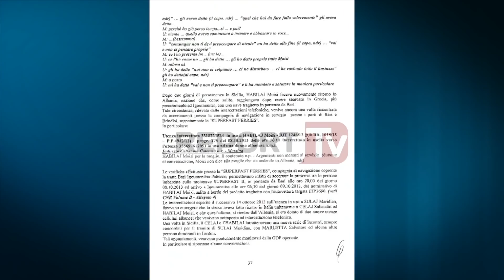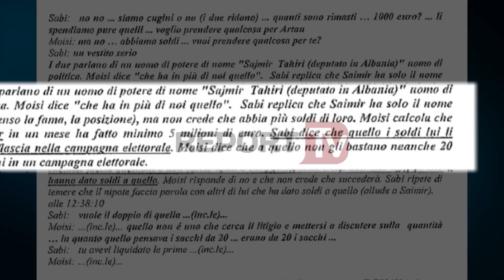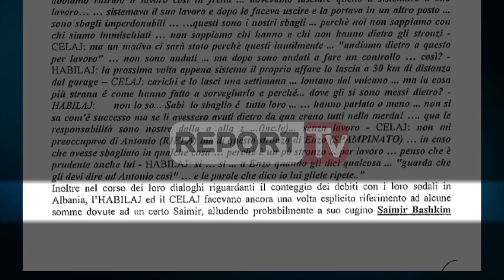Dosja e plotë, Florian Habilaj 'Më thirri shefi i madh në Tiranë'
Zbardhet dosja 460 faqe e palës italiane për bandën e trafikut të drogës dhe armëve nga Shqipëria në Itali që drejtohej nga Moisi Habilaj, teksa në të autoritetet italiane kanë dokumentuar edhe përgjimet e bisedave telefonike mes anëtarëve të bandës.
Më datë 6 tetor 2013, Moisi Habilaj së bashku me Maridian Sulaj dhe Eneo Sulaj kanë udhëtuar nga Igumenica drejt Brindisit, teksa një pjesë të rrugës e kanë bërë me makinë.

Gjatë udhëtimit koka e grupit Moisi Habilaj ka zhvilluar një bisede telefonike me vëllain e tij Florian Habilaj që ndodhej në Shqipëri. Gjatë bisedës Florian Habilaj i rrëfen të vëllait se do takohet në Tiranë me “shefin e madh” për të diskutuar problemet me të cilat është përballuar së fundmi grupi kriminal

Moisi Habilaj: Ka noi rezultat?
Florjan Habilaj: “Isha në Tiranë, shefi i madh kërkoi të më takonte për të folur për situatën. Është cështje ore, mos u dëshpëro mos u shqetëso është cësthje ore për sa i përket sasive të drogës që do të nisen në Itali. Më tha ata e kanë bërë në rregull, perse duhet ti telefonoj.  Shefi i madh e telefonova ate ne celular, dhe i thashë që nuk duhet të implikohej e ti linte, ai u përgjigj duke u justifikuar, jo kendej jo andej.  Kjo persa i përket të tjerave, cfare ke për të bërë bëje shpejt, gjithsesi nuk duhet të shqetësohesh për asgjë më than ë fund shefi. Ne dhe ju jemi bashkë., ne nuk ju godasim, kush ka shqetësuar, kush ka shkatërruar gjithë atë biznes i thashë. Ai më tha “shko e mos u shqetëso, dhe të dërgon të fala në mënyrë të veçantë”.